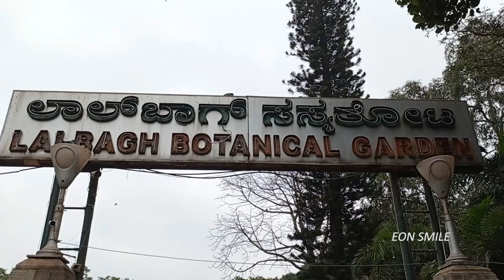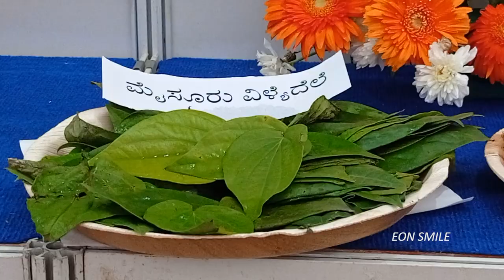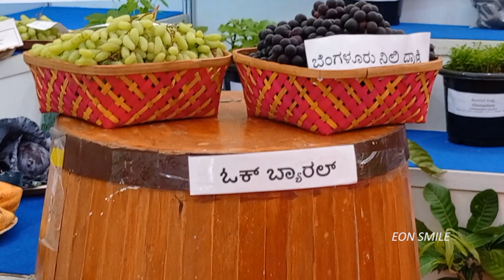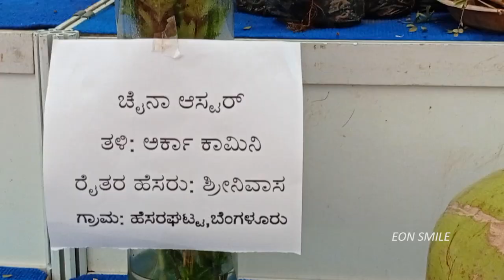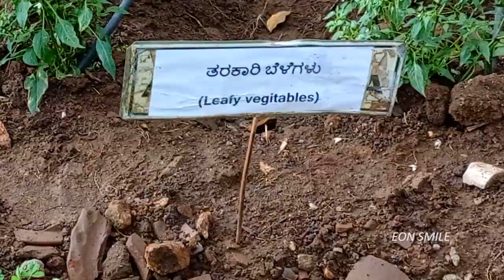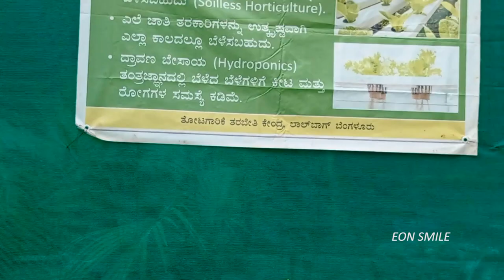Resource Centres of Horticulture I Lalbagh Botanical Garden I Bengaluru I Karnataka I Eon Smile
Resource Centres of Horticulture I Lalbagh Botanical Garden I Lalbagh Flower Show 2023 I Lalbagh Botanical Garden  I 213 Flower Show 2023 I Bengaluru I Karnataka I Eon Smile

Bengaluru City History Based Republic Day,  Lalbagh Flower Show 2023

213 Flower Show 2023, Bengaluru,  Karnataka

Lalbagh Botanical Garden I Floral Clock I Glass House I Lake

Entrance Fee : Rs. 70/-

Date : 20th  to 30th January 2023

Place :  Lalbagh, Bengaluru, Karnataka

Lalbagh is one of Bengaluru’s major attractions. A sprawling garden situated in a 240 acres piece of land in the heart of the city, Lalbagh houses India’s largest collection of tropical plants and sub-tropical plants, including trees that are several centuries old. Exhibits like the Snow White and the seven dwarfs, and a topiary park, an expansive lake, a beautiful glasshouse modelled around the Crystal Palace in London adorn the park giving it a surrealistic atmosphere. A watchtower perched on top of a 3000 million years old rocky outcrop (which is a National Geological Monument), built by Kempegowda, the founder of Bengaluru also adorns the picturesque garden

Lalbagh Botanical Garden or shortened Lalbagh, is an old botanical garden in Bangalore, India

Lalbagh is a 240 acres  garden and is located in south Bangalore. It holds two flower shows and has over 1,000 species of plants with many trees that are more than a hundred years old

The garden adjoins one of the towers erected by the founder of Bangalore, Kempe Gowda. The park has some rare species of plants brought from Persia, Afghanistan and France. With an intricate watering system for irrigation, this garden is aesthetically designed, with lawns, flowerbeds, lotus pools and fountains. Most of the centuries-old trees are labelled for easy identification. The Lalbagh Rock, one of the most ancient rock formations on earth, dating back to 3,000 million years, is another attraction that attracts the crowds

Flower shows are conducted every year during the week of Republic day and Independence day, to educate people about the variety of flora and develop public interest in plant conservation and cultivation

Track: Everything Has a Beginning